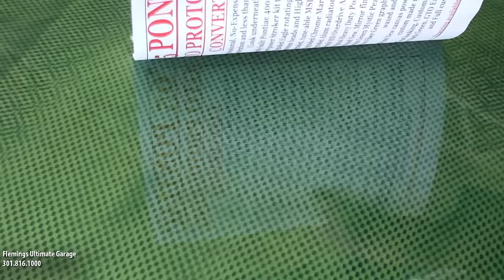1965 PONTIAC GTO PRO-TOURING for sale with test drive, driving sounds, and walk through video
Professional, No-Expense-Spared, Frame-off Restoration and less than 500 test miles too!(Look underneath this car!!!) Freshly built Pontiac 400 style engine with a big bore power Stroker kit to 461cid @ 500+HP, Upgraded Eagle rotating assembly, Edelbrock Aluminum heads and High-Rise intake manifold, Upgraded, tune-able MSD Fuel Injection system, Upgraded Chrome March Serpentine system, Upgraded Alum radiator with dual electric fans, Rebuilt HD Overdrive Automatic Transmission, Original Heavy Duty Posi-trac rear differential, Brand New, Mirror finish, Custom two-tone Carbon Green Mystic Pearl paint w/ Airbrushed Carbon Fiber Green graphics, professionally show waxed and detailed, Brand New canvas power convertible top with custom made matching boot, Great looking, Custom two-tone Carbon Green and Dark Green, GTO Embroidered bucket seats and Full custom console, Full array of Custom Autometer gauges including 10K RPM Tach and 160MPH Speedo, New Custom color matched Dash and door panels, Custom 3-spoke Billet & Green wrapped steering wheel with Tilt steering column, Upgraded JVC AM/FM/CD/USB/AUX/Pandora Multimedia, Touch-screen, Digital sound with Bluetooth and Premium Speakers, Show ready detailed engine compartment with Chrome Engine Dress up package, Chrome A/C compressor + chrome Brake booster, Custom Detailed trunk compartment with color matched, removable inserts, All new chrome and stainless trim, Optional, Fast-ratio, power steering, Upgraded 4-wheel power disc brakes with slotted and cross-drilled rotors, Upgraded QA1 Adjustable Suspension, Staggered 18 and 20 Custom 1-of-a-kind Schott Alloy wheel with High-speed Radials, Custom Header back dual exhaust system with rear quarter, side exit tips, 461cid Stroked V8, 500+hp, Custom two-tone paint and the top goes down too!! Show or just drive this Fully Custom, Ultra-cool 65 GTO Pro-Touring Convertible